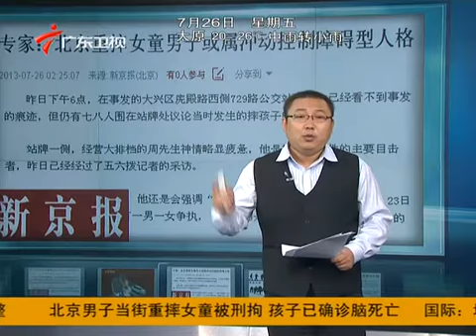男子当街重摔女童被刑拘 孩子已确诊脑死亡